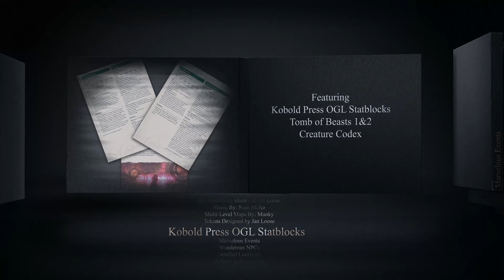The Masterwork Museum of Magnificence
Behold!

I got together with a couple of other creators, Jan Loose and McRoMusic and we made a really awesome collaboration together!!!

We made a Level 9 Short D&D 5e Adventure for a Steampunk themed Heist in a Museum! This 22 page adventure takes your players inside the Masterwork Museum of Magnificence and puts them in charge of scoping the place out, gathering information on where the Aurora Crown is, and the security, exits, and other details of the Museum itself! This adventure has countless Wonderous NPCs and Marvelous Events that your players can interact with as they pull of the biggest heist since [[Insert Big Heist Movie Here!]]

Jan Loose and I teamed up and wrote the 22 page Adventure PDF, and Jan made some really awesome tokens to go along with the maps I made! Then word got out to Sean from McRoMusic, and he got inspired to make this masterpiece of a Steampunk song to go along with it all!

I create maps for your favorite VTT, including a Master Vault of 700+ Maps, and thousands of tiles, decoration tokens, animations, and other GM Resource! I even have FoundryVTT Ready Content!

Jan Loose is an amazing creator from the Netherlands. He's been playing RPG's for many years now and always enjoyed making artwork for his own characters and campaigns, and that love and passion has brought him to sharing it all with the world through platforms such as Patreon, Roll20, & Foundry.

McRoMusic has been playing and composing music for nearly 20 years and is an avid tabletop RPG fan. Now he's married the two, and is creating high-quality music for players and GMs to enjoy at their table!

Thank You for Supporting Independent Creators Around the World!

Add some ambience to your VTT and add some great maps and tokens to them too! Sign up for our Patreons!